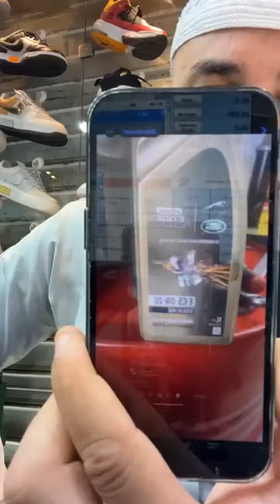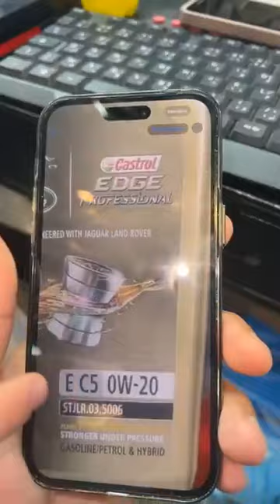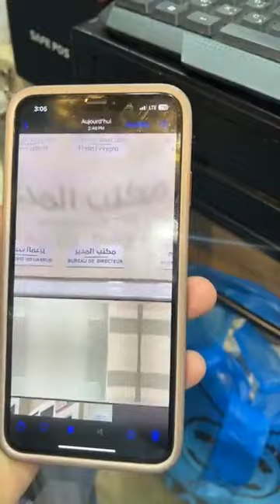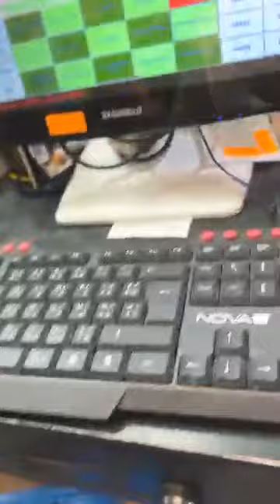دخلت سلعة جديدة الطيبون سلعة غير القوة مرحبابيكم